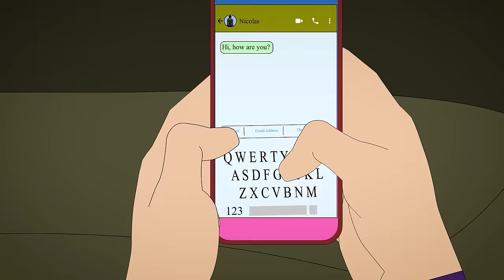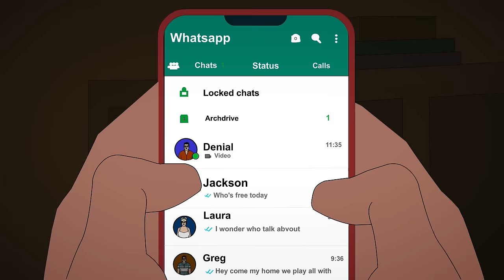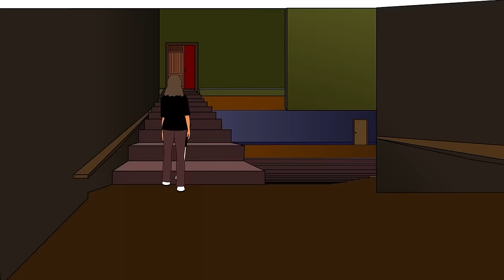4 TRUE HOME ALONE AND HOME INVASION HORROR STORIES ANIMATED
4 TRUE HOME ALONE AND HOME INVASION HORROR STORIES ANIMATED

Previous Upload:
4 TRUE NIGHTTIME HORROR STORIES ANIMATED

SSS STORIES